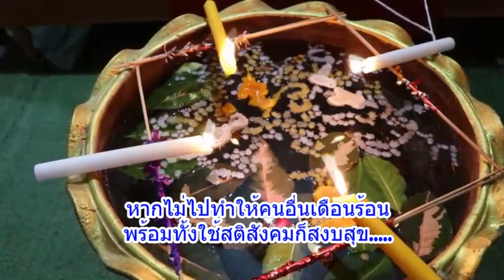"ไอ้ไข่ เด็กวัดเจดีย์” สิ่งศักดิ์สิทธิ์สุดดังแห่งยุค..ภาคกลางก็มี : เรื่องเด่นทั่วไทย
วันนี้บ้านเราคงไม่มีสิ่งศักดิ์สิทธิ์ใดมาแรงและโด่งดัง เท่า “ไอ้ไข่” ขอได้ ไหว้รับ แห่ง “วัดเจดีย” ต.ฉลอง อ.สิชล จ.นครศรีธรรมราช ไม่เพียงแค่นั้นความโด่งดังและเสื่อมใสศรัทธา ยังแพร่กระจายไปหลายพื้นที่ โดยเฉพาะภาคกลาง แต่ละแห่งได้ไปนำเถ้าธูป ที่ประชาชามากราบไหว้ นำมาเป็นส่วนผสมในการหล่อรูปปั้น “ไอ้ไข่” ประชาชนต่างแห่มากราบไหว้ ด้วยความศรัทธา โดยไม่ต้องเดินทางไปไกลถึง นครศรีธรรมราช โดยเฉพาะวันใกล้ “ หวยออก” แน่นวัดทึกที่ สุดท้ายแล้ว..ทุกอย่างอยู่ที่การกระทำ ตามหลักพุทธศาสนา ใครทำกรรมดี กรรมชั่วอยู่ที่ตัวบุคคล แต่การที่จะยึดถืออะไรเป็นเครื่องยึดเหนี่ยวจิตใจ อยู่ที่ความเชื่อและศรัทธาของแต่ละบุคคล หากไม่ไปทำให้คนอื่นเดือนร้อนพร้อมทั้งใช้สติสังคมก็สงบสุข.